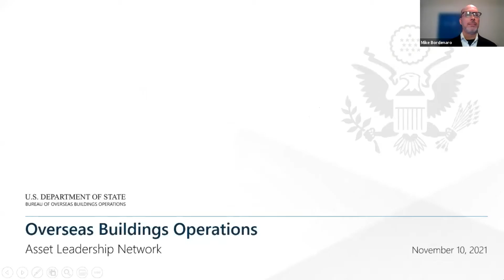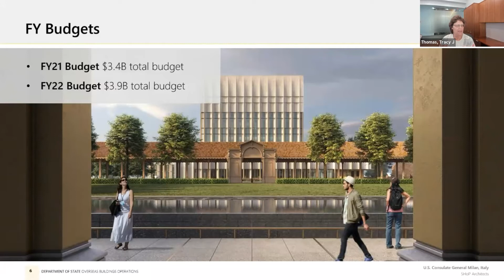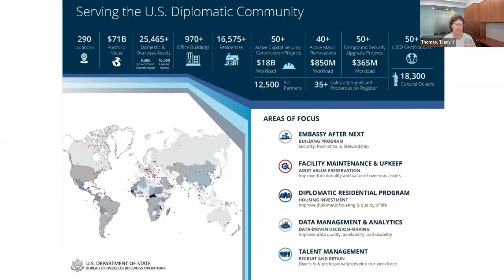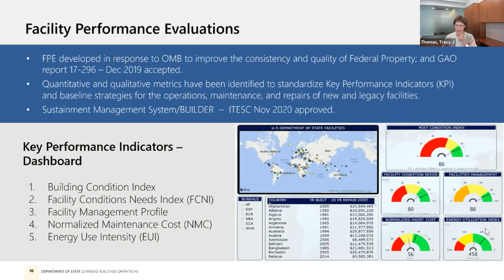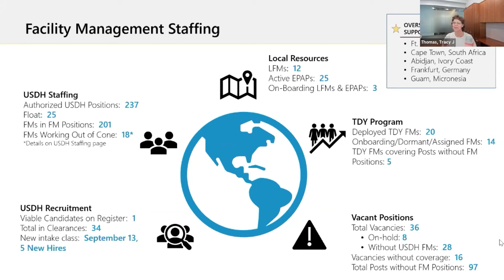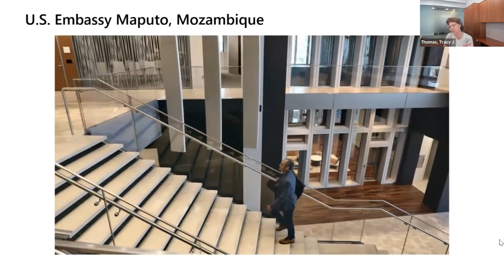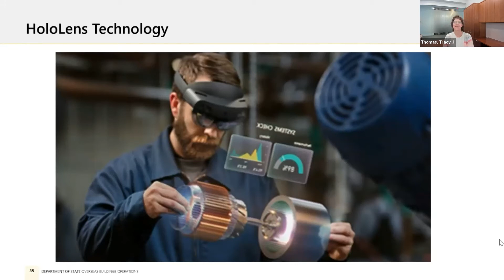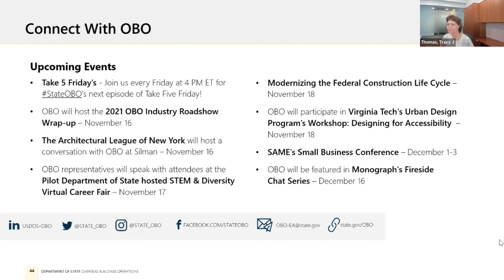Asset Management and Leadership with U.S. Department of State Overseas Buildings Operations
For many years, the U.S. Department of State OBO has been sharing its advanced tools and processes for visualizing and managing both facility assets and personal property assets together in a highly effective manner. OBO works with the National Institute of Building Sciences and contractors to continue breaking new ground on what is possible in a unified asset management approach.

Victoria Hartke, Acting Principal Deputy Director, U.S. Department of State, OBO; Tracy Thomas, Managing Director for Construction, Facility & Security Management; Keith Hanigan, Deputy Assistant Secretary at U.S. Department of State